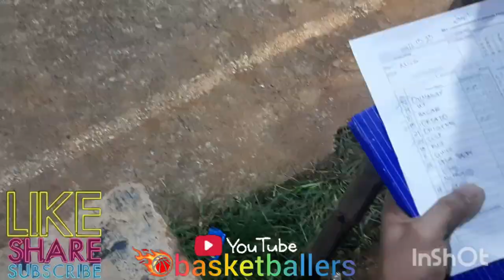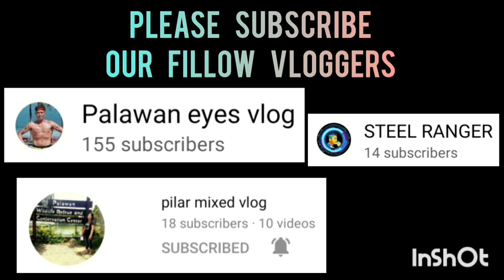HEX & HUB VS ANZA | WOMEN BASKETBALL LEAGUE AT STA. MONICA BLISS VLOG 337